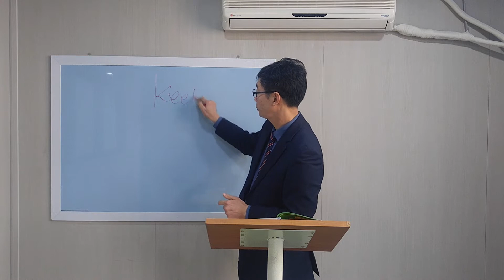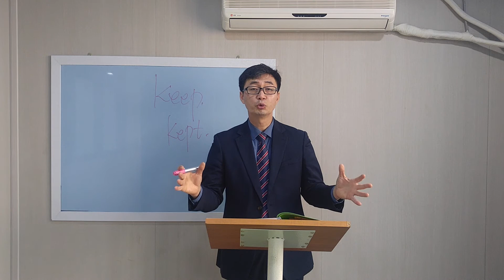Section 1-1 when you go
송파구 문정동 영어학원
한솔+영어 문정잭스
중등 독해